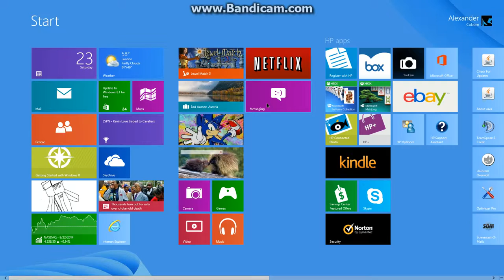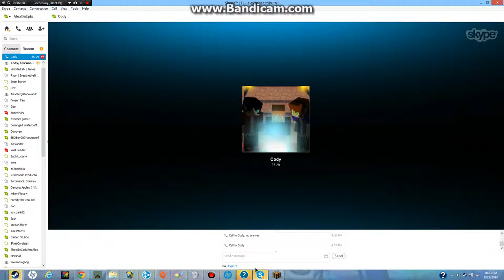Hacked By Skechi. Subcribe to Level1Squad Now!